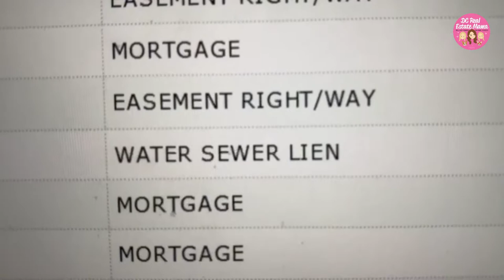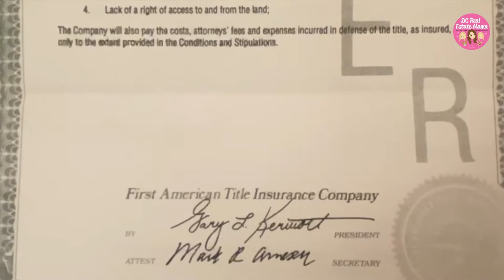Why You Need Title Insurance in DC | Someone Stole Your House?!?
Before answering "what is title insurance," it might be best to first answer, "What is Title?" "Title" is the ownership in real property. Among other things, it means that you have the legal right to possess, occupy, peacefully enjoy, and sell your property without interference from others, subject only to restrictions imposed by governmental authorities or previous owners. In most cases, title is transferred by deed which is recorded in the land records of the county in which the property is located. Generally, when property is sold, an attorney for the Buyer or a title examiner goes to the record room and searches the land records for any title defects. A title defect is anything in the entire history of ownership of a piece of real estate which may encumber the owner's rights under the title. A title defect may cause the owner of the real estate property to lose all or part of his land & appurtenances to a superior ownership interest or claim of another. This is the type of loss against which title insurance protects.

In short, if you own a title insurance policy, the title insurance company will defend you, without cost, against an attack or claim upon your ownership interest in your property as insured and you will be protected against financial loss caused by a title defect.

If my title has been examined for defects, why do I need insurance?
There are many defects which even the most meticulous search of the land records will not uncover. For instance, it is impossible for an examiner to know whether the marital rights of all previous owners have been relinquished, or whether all deeds, mortgages, and judgments affecting the property have been properly indexed in the land records whether all signatures are valid; or whether an unknown heir of a previous owner had a valid claim against the property. Without owner's title insurance you may have no avenue of recovery for these types of problems.

If I am required to purchase lender's insurance, why do I need owner's coverage as well?
In almost every instance, a lender will require you to purchase lender's title insurance protecting the lender up to the value of their loan on the property. This coverage only protects the lender, not you, and the coverage diminishes as the loan is paid off. As you build more equity in the property, you expose yourself to a higher risk of loss occasioned by a title defect. In this situation, the protected lender will suffer no loss while you as the owner of record bear the substantial risk of the damage.

Melissa Terzis
TTR | Sotheby's International Realty
1515 14th St NW

- Melissa Terzis | DC Real Estate Mama